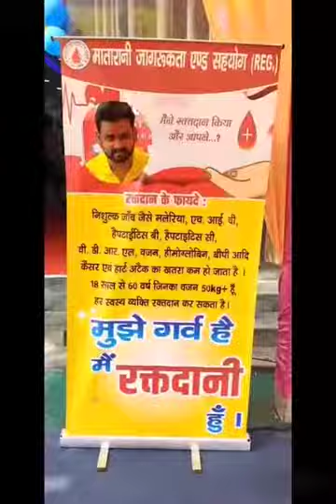7th Anniversary of Matarani Sahyog (Team)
matarani 26.02.22
Heritage Garden ,sagun more, patna